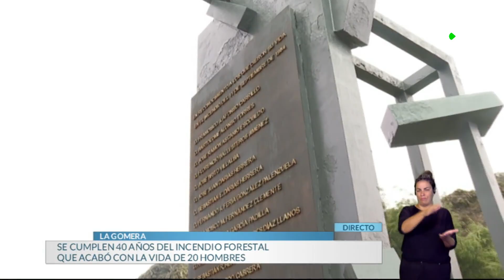40 años del incendio de La Gomera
Hoy se cumplen 40 años del incendio forestal más mortal de la historia reciente de España. Ocurrió en La Gomera. El fuego causó la muerte de 20 personas. Miguel Ángel Reyes lo contó en Buenos Días Canarias